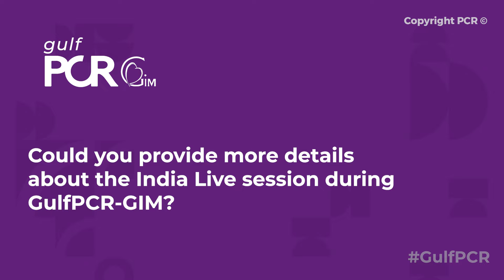India Live at GulfPCR: How to deal with PCI complications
Why is the India Live session at GulfPCR-GIM 2024 unmissable?

Ashok Seth, Course Director of India Live and AsiaPCR shares what's in store: four challenging PCI cases, innovative solutions for complex complications, and the power of global collaboration. Discover how this session can impact patient care – don't miss out!

The leading-edge Interventional Course in the Middle East, GulfPCR, takes place on 18-19 December 2024. Your peers will be there, are you going to be a part of it?